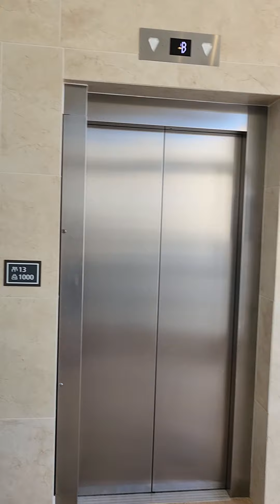Residence Inn Marriott en Mérida Yucatán México Nov 2022